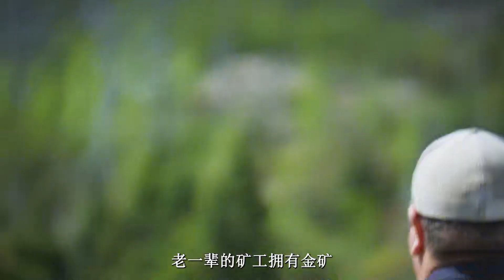淘金小隊雇傭美女幫忙尋礦，已過去一周仍然還沒找到合適礦源